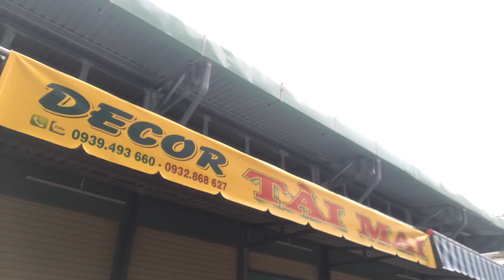Xây Lại Một Phần Chợ Châu Thành - Gần Xong - Phần 3